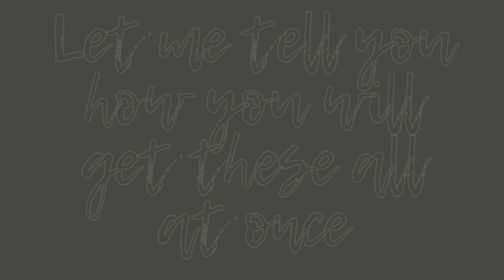B. Pharmacy all Sem st. books PDF free all necessary books 🤯Watch Now!!